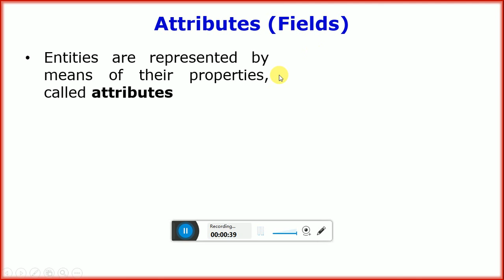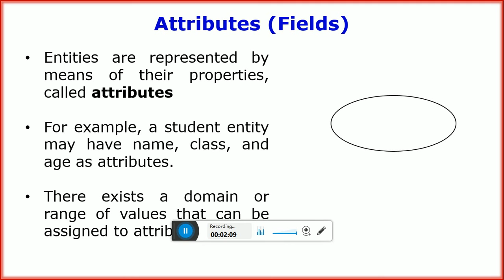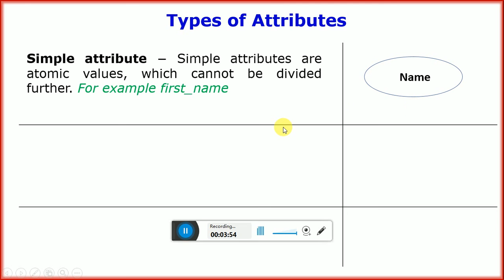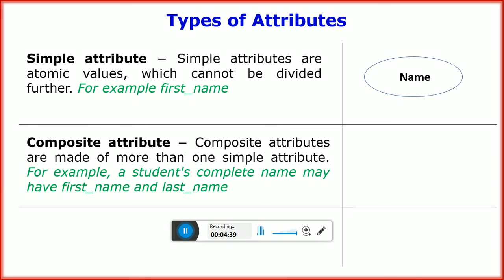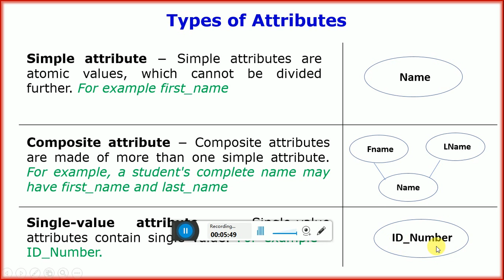Types of Attributes Part 2